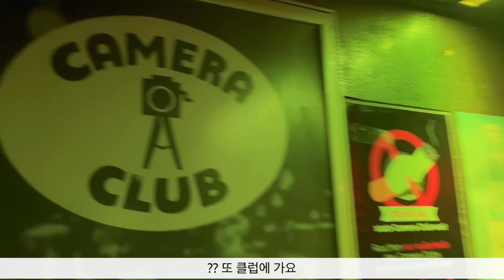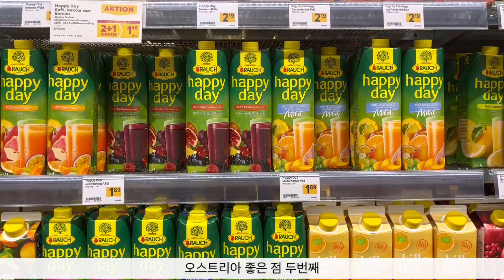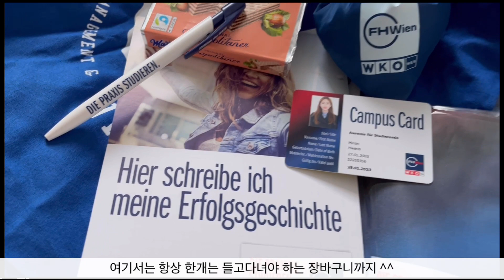오스트리아 비엔나 교환학생 VLOG | ESN 행사, 오스트리아 클럽, KPOP in Vienna, 오스트리아 장보기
Day 1 - 슈테판 대성당, 케른트너 거리
Day 2 - 1516 Brewing Company
Day 3 - 도나우인젤, Travel Shack Vienna
Day 4 - Camera Club Vienna
Day 5 - Billa 장보기